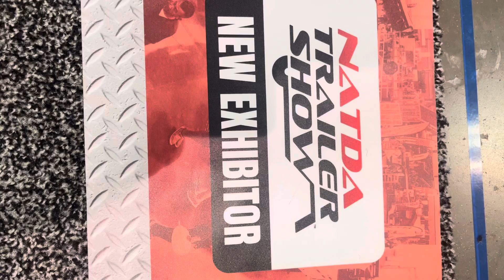NATDA. 2024. Nashville